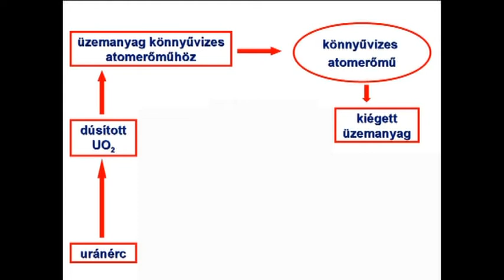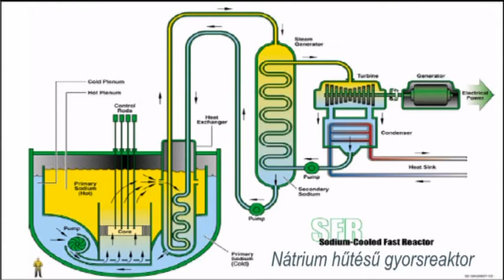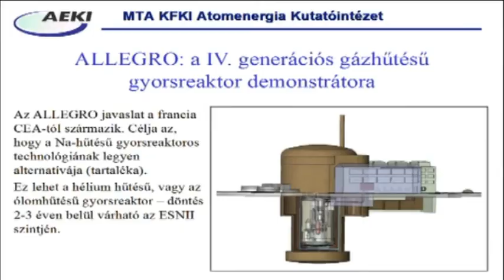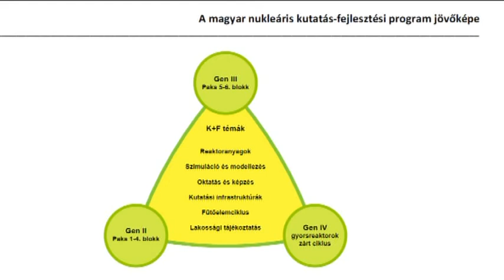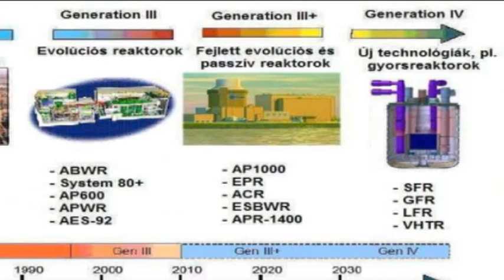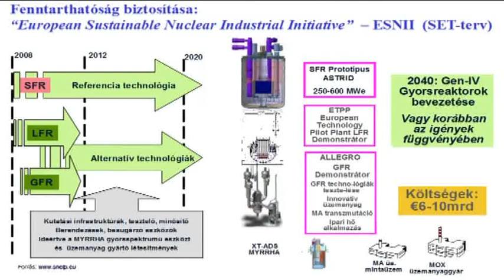Beszélgetés az energetikáról Horváth Ákossal az AEKI igazgatójával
Az energetikáról Horváth Ákossal az AEKI igazgatójával Pálos László beszélgat